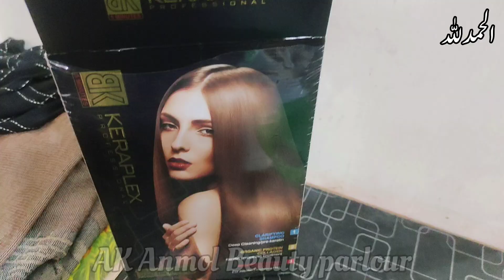Keratin treatment at home very easy method | step by step for beginner| Affordable Keratin treatment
Full details process of keratin treatment/
tutorial/step by step/ Luxliss/Global keratin/
Cadiveu

keratin treatment
keratin treatment at home
keratin treatment on curly hair
keratin treatment review
keratin treatment for hair
keratin treatment for thin hair
keratin treatment men
keratin treatment price
keratin treatment on natural hair
keratin treatment at home with natural
ingredients
keratin treatment before and after
Asma khan
Lashes beauty parlour
Memoona muslima
AK Anmol Beauty parlour
Blush with Amna
Remedies with khanum
keratin
keratin hair mask
keratin
keratin treatment
keratin hair mask how to use
keratin karne ka tarika
keratin hair mask review
keratin hair
keratin shampoo
keune keratin straightening rebonding system |
hair rebonding karne ka tarika
OMG Straight Damaged Frizzy Hair Keratin,
Smooth Shiny Hair at Home

suggested videos..

Beginners Eye Makeup Tutorial For Mature Skin | Makeup Tips And Tricks For Mature Skin

STEP BY STEP SMOKEY TUTORIAL FOR BEGINNERS | ADVANCE MAKEUP | MODER BRIDAL MAKEUP | HD MAKEUP

Modern Walima Bridal Makeup 2023 | Latest Outer Corner Technique | eye makeup tutorial for beginners

Threading Karne ma Tarika | eyebrows tutorial for beginners

glupatone Whiting Emulsion  | Most Viral Skin whitening Cream | Glupatone Istemal Karne k 3 tarike

Step by step party makeup..

Silver glitter cut crease makeup

How to do soft glitter makeup

Eyebrows bnane kA tarika

Mehndi bride makeup look

Barat bridal with Golden glitter eye makeup

How to do parlour makeup

Parlour secrets bleach

 my 2ndchannel link

l/UCn3xnUIqHhQ45C2ICHGhmCw

khadijaashraf88

My snacks account link

khadijaashraf4

regards:

Khadija Ashraf